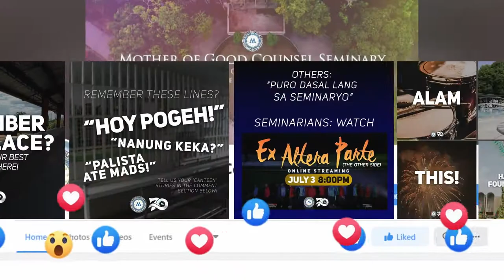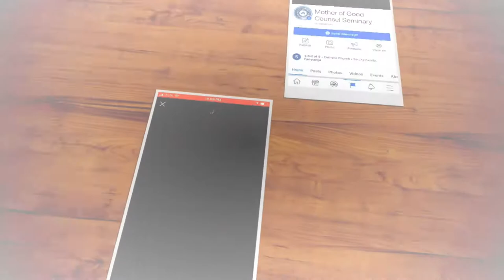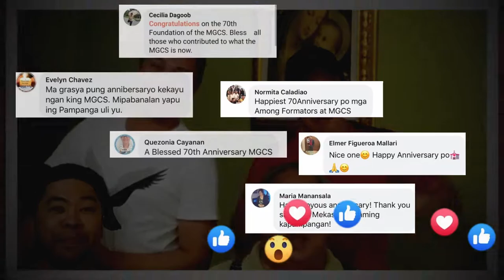MGCS 70TH FOUNDING ANNIVERSARY ONLINE CELEBRATION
It has been a week since we celebrated the 70th Founding Anniversary of MGCS, the Heart of the Archdiocese. Due to the COVID-19 pandemic, the situation did not permit us to celebrate together this historic milestone of our beloved seminary. Still, the Lord is truly gracious! He wrote a different history for our platinum anniversary, giving way to our first-ever online celebration of the foundation day.

Though physically distant with one another, the online celebration found its way to reunite the sons of our Mater Boni Consilii in prayer and thanksgiving — seminarians and alumni, ordained and laypersons, including the seminary staff, benefactors, families, and friends.

This just proved that no pandemic could hinder us from showing our love and devotion to the Blessed Mother and our gratitude to our dear MGCS. In the same way, no distance could break the bonds of brotherhood that were forged by our experiences in the seminary.

Truly then, this year’s foundation day has become even more special, not just because it is the seminary’s 70th year nor because it is celebrated online, but because we claim to be strengthened in faith, renewed in hope and sent in love.

Our heartfelt gratitude goes to all of you who became part of this celebration in one way or another, who shared your joy with us, and who made this first online celebration a success.

THANK YOU FOR CELEBRATING WITH US! HAPPY FOUNDATION DAY! VIVA MATER BONI!